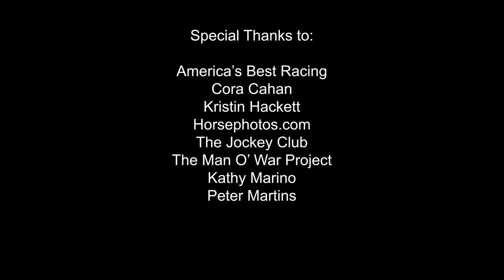National Arts Awards 2019: The Honorable Earle I. Mack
The Honorable Earle I. Mack received the 2019 Philanthropy in the Arts Award at the 2019 National Arts Awards.